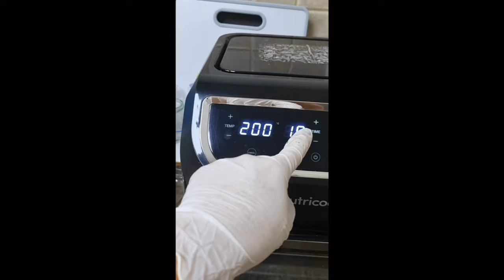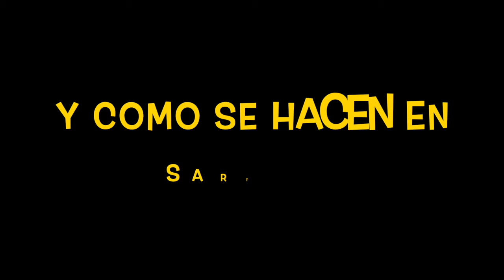Mi receta personal de PATACONES o TOSTONES y Tips para congelar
TOSTONES... Especialmente para Mel Báez :)
Hola bellezas, Yo soy Pierina o Katty como muchos de ustedes me conocen.
Empecé a hacer YouTube hace mucho tiempo y al principio mi canal era solo de belleza, pero con el tiempo y gracias a las peticiones de quienes me siguen se ha convertido en un salpicón ; así que después de pensarlo por algún tiempo he decidido cambiar el nombre del canal

..En mi canal encontrara Todas esas cositas que me gustan hacer ... Moda, Belleza, Manualidades, DIY, Maquillaje, Compras, Muestras de productos y MUCHO MAS
Belleza by Katty... A MI MANERA

Preguntas mas frecuentes...que ire respondiendo a medida que vayan preguntando
Soy de Colombia, viviendo en DUBAI

Besotes

Katty ;)